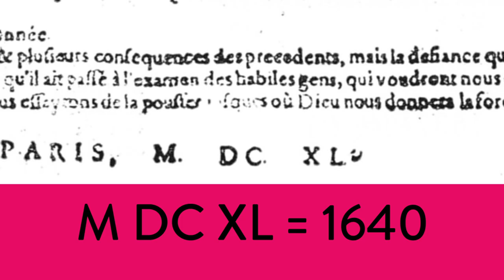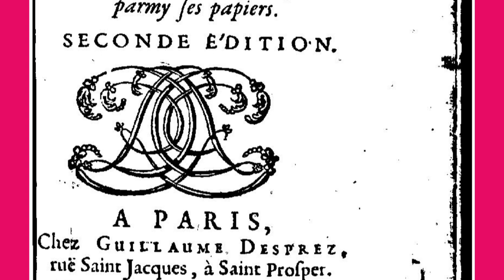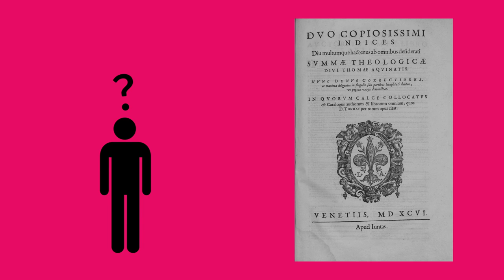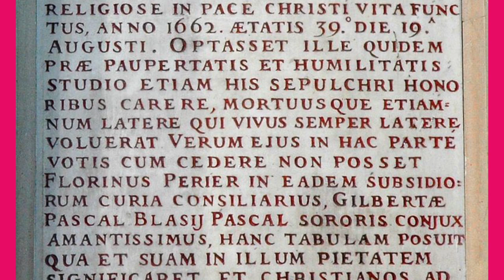Blaise Pascal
Blaise Pascal foi um matemático, físico, inventor, escritor e teólogo do Século 17. Ele inventou a primeira calculadora do mundo, fez avanços importantes na geometria, física, probabilidade e ainda produziu trabalhos importantes para a filosofia e o Cristianismo.

Créditos ao The Noun Project:

TV by Romualdas Jurgaitis
Desk by faisalovers
Abacus by Musmellow
person by Bob Smith
Candle by B Barrett
Thought by GD Creativ
Gear by Mona Sharma
Computer by Daniel Abril
Mustache by iconoci
Glasses by Gregor Cresnar
Plus by Sumana Chamrunworakiat
multiply by Sumana Chamrunworakiat
divide by Sumana Chamrunworakiat
Minus by Sumana Chamrunworakiat
Equal by Sumana Chamrunworakiat
percent sign by Sumana Chamrunworakiat
Mathematical Root by Arthur Shlain
physics by Amelia Stewart
Writing by Creative Stall
bible by b farias
Gear by Chameleon Design
geometry by buhe_icon
Dice by Andrew Doane
Social by parkjisun
currency by Laura
Cathedral of Roseau by József Balázs-Hegedüs
praying by Cristiano Zoucas
cash out by Gan Khoon Lay
saint by first
Angel and Devil by Gan Khoon Lay
infinite by Lorena Salagre
Thinking by Ahmed Sagarwala
chart by Danil Polshin
sun by Oksana Latysheva
Beer by Simon Child
Thor by Philip Glenn
Lightning by corpus delicti
Angel by Luis Prado
Devil by Alvaro Cabrera
Arms crossed by Gan Khoon Lay
Empty by Rflor
Bed Tags By Mahmure Alp
Star by shashank singh
Cross by Star and Anchor Design